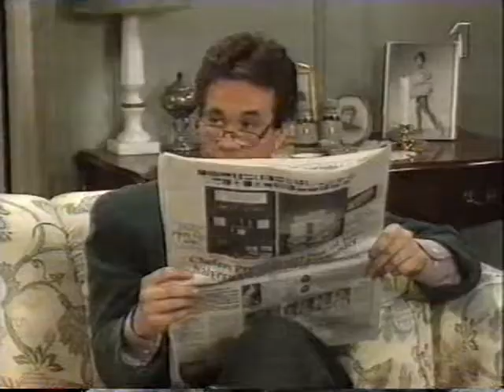Rederiet S03E31 1993